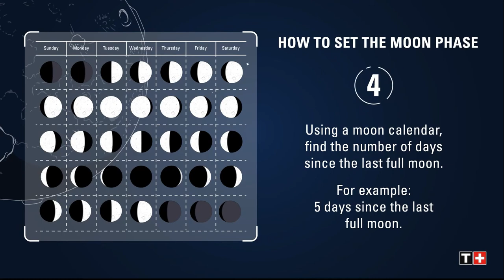Tissot Tutorial - How to set the Moon Phase l Jura Watches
Discover how to set the Moon Phase on your Tissot watch.